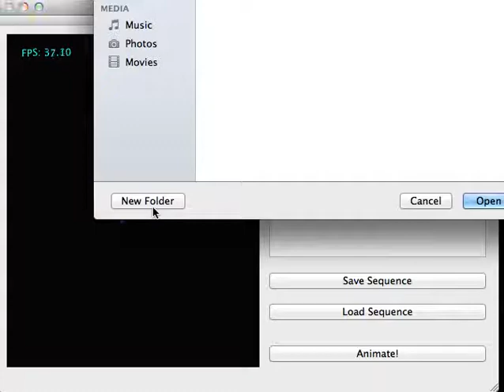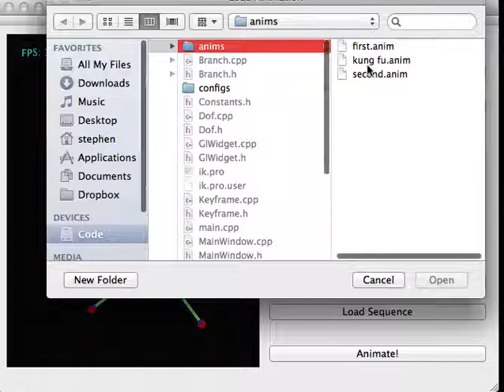2D Inverse Kinematics